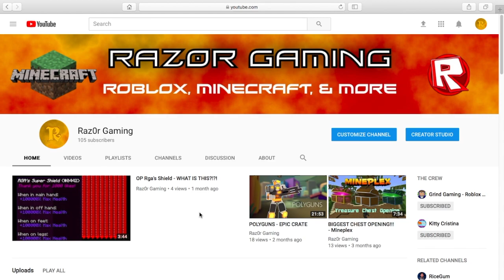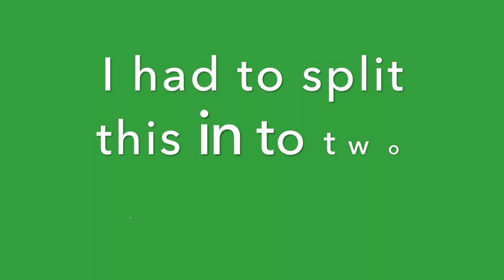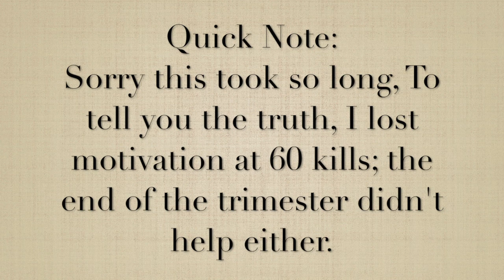100 Sub Special - Thank You Guys So Much(100 Kills Montage)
Hello Guys, Sorry this is out 5 weeks late. I hope you guys enjoyed this video.